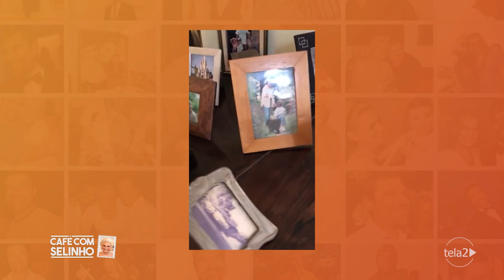Café com Selinho - Moacyr Franco